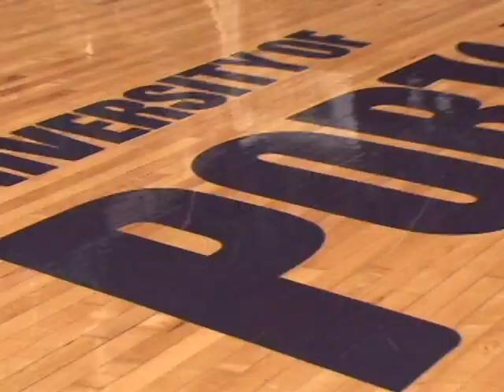Portland Pilots Basketball vs. Oregon Ducks - Be there!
Don't miss this in-state battle as WCC's University of Portland takes on the Pac 10's Oregon Ducks on Saturday, Nov. 21, 2009 at the Chiles Center. Get your tickets now at Ticketmaster or at the Pilot Box Office!